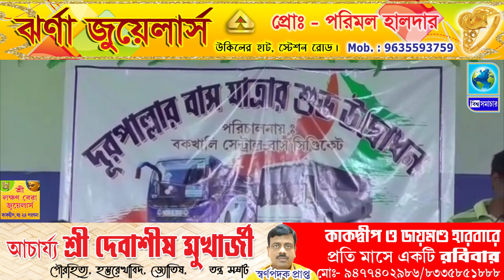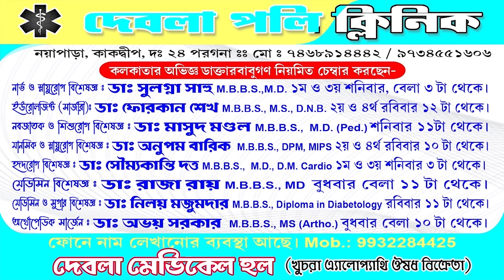বকখালি থেকে কলকাতা পর্যন্ত চলবে ২২টি বাস । Biswa Samachar